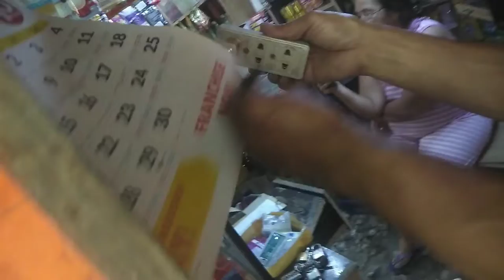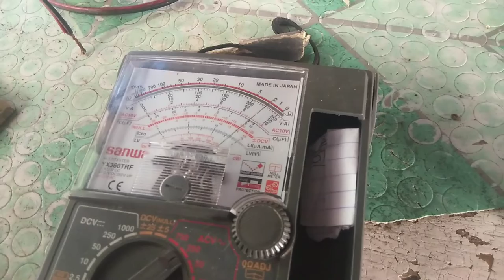110 volts appliances , paano magamit sa 220 volts ng walang transformer.